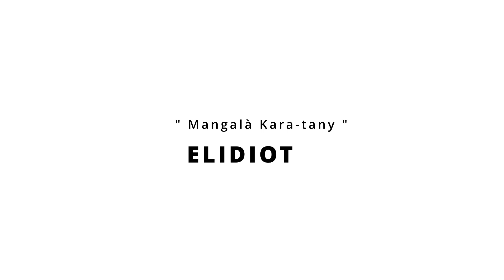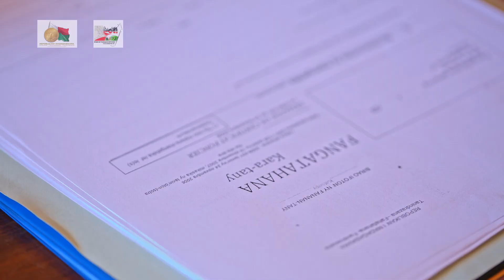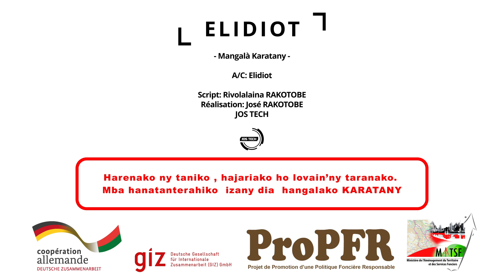ELIDIOT " Mangalà kara-tany" (Sortie JOS TECH)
A Madagascar, se rendre dans un bureau administratif est encore un sujet à part.

Une réalisation de José RAKOTOBE et production de JOS TECH